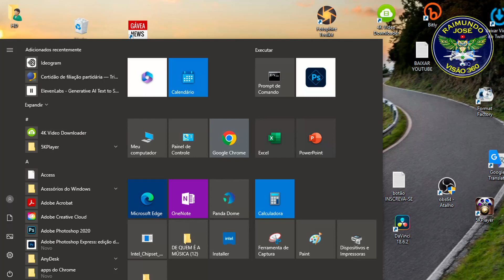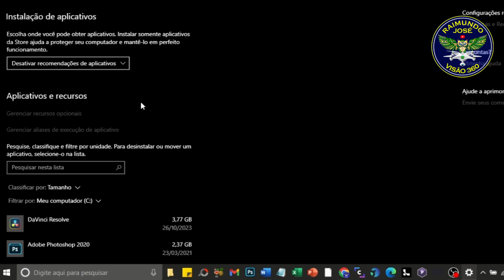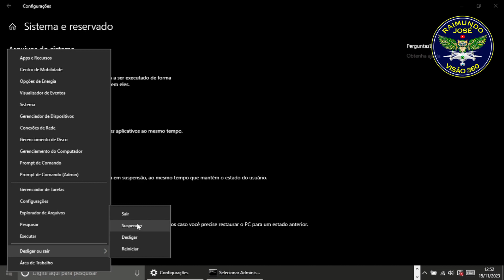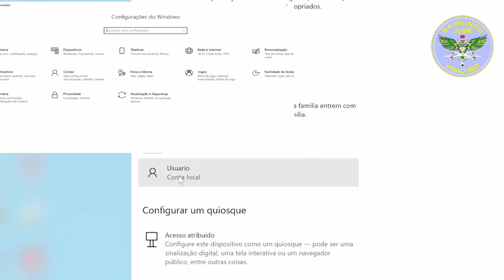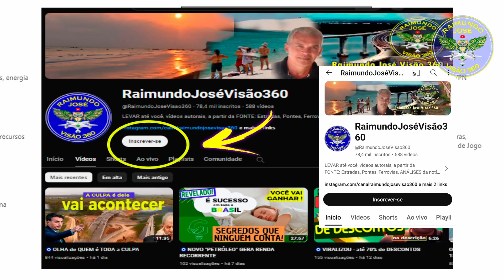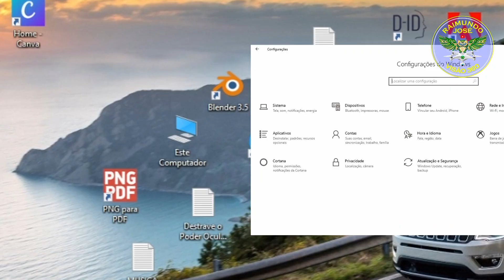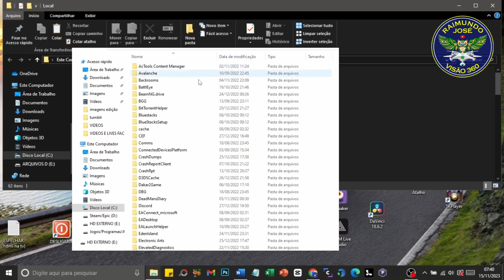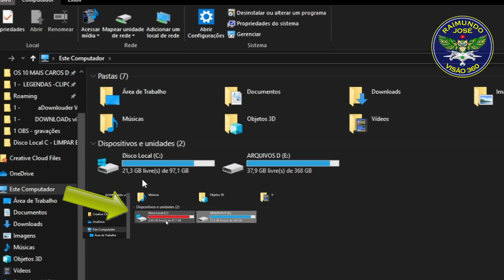LIBERAR e LIMPAR muito ESPAÇO no DISCO LOCAL C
Como Aprender liberar espaço no PC com 9 dicas práticas agora mesmo.

?? COMANDO: powercfg /h /type reduced

Veja como liberar muito espaço no disco local C do seu computador, neste vídeo, se você tem um computador com Windows e o armazenamento do HD ou SSD estar cheio, sem espaço no PC, este vídeo é o indicado para resolver seu problema.

Se o seu computador ou notebook está com o armazenamento cheio, seja com um HD ou um SSD, veja agora como liberar espaço e resolver este problema.

RENDA RECORRENTE (todo mês — mesmo) da Empresa Igreen Energy, movimento sustentável que está fazendo diferença no bolso e na renda das pessoas, via DESCONTOS na conta de energia.

Ou chame direto no whatts 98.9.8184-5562

(Quero adicionar você na nossa LISTA VIP deste canal, você aceita?)

🧿 Nos ajude COMPRAR o DRONE  Serve QUALQUER VALOR,
através da ⏩ Chave PIX CPF: 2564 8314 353

ATENDIMENTO CANAL:

➤ ENVIO de VÍDEOS para POSTAR no Canal:
Via zap-zap:  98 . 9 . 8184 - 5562

Base Pesquisa:
liberar espaço notebook
limpeza de disco
liberar espaço em disco
Como Fazer uma Limpeza de Arquivos no Disco Local C
Disco Local C
Limpeza de Arquivos no Disco Local C
como liberar espaço no disco local c
liberar espaço no windows
como liberar espaço no pc
liberar espaço no hd
como limpar o disco local c
disco local c cheio

00:00 -  LIBERAR e LIMPAR ESPAÇO DISCO LOCAL C
- Armazenamento
01:00 - Aplicativos e Recursos
01:44 - Sistema e Reservado
- Arquivo de Hibernação
- CMD
- Prompt de Comando
03:13 - Outras Pessoas (usuários)
04:07 - Arquivos Temporários
04:46 - Sensor de Armazenamento
05:40 - Arquivo área de Trabalho
06:50 - Arquivos Ocultos